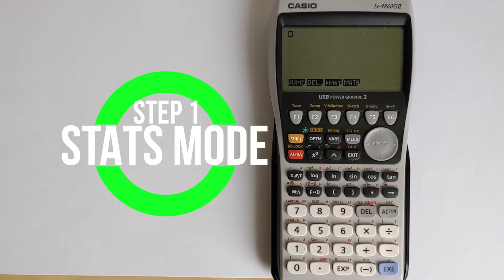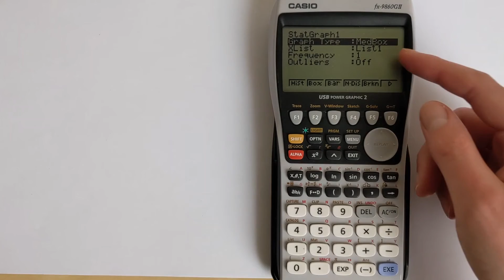How to Draw a Box and Whisker Plot on a Casio FX-9860GII Graphical Calculator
In this video I will take you through a step by step tutorial on how to plot a simple box plot using a five figure summary generated by the 1-var statistics functions on the Casio FX-9860GII graphing calculator.